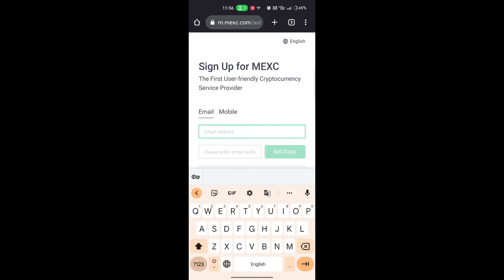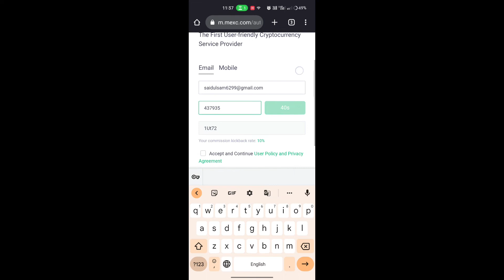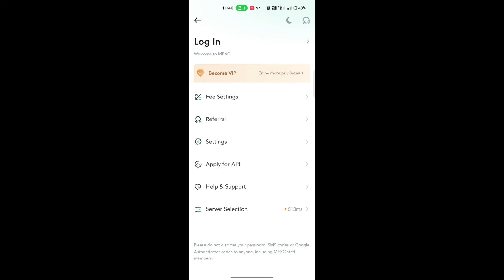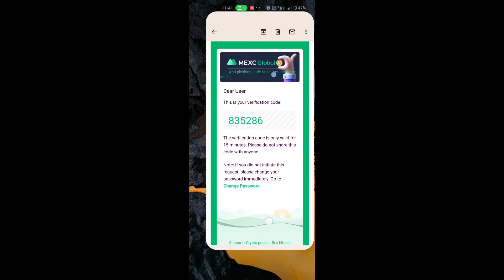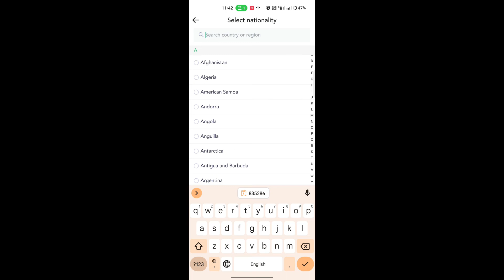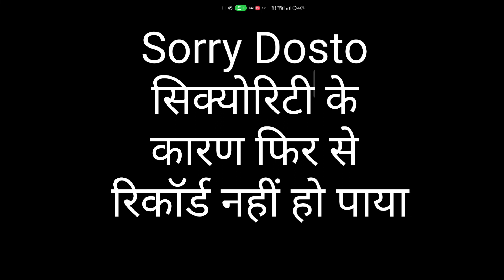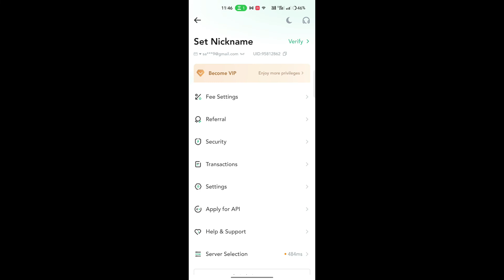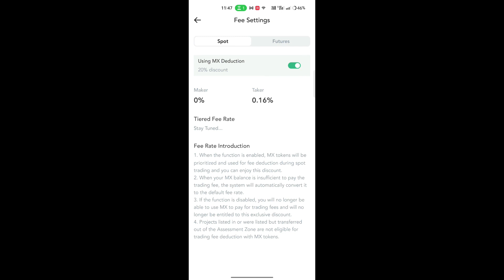Mexc Account Create | Mexc Account Verification | Mexc Global Account Create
Mexc Account Create | Mexc Account Verification | Mexc Account | Mexc Global Account Create